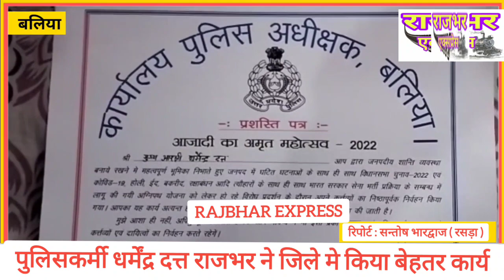पुलिस कर्मी धर्मेंद्र दत्त राजभर ने जिले में किया बेहतर कार्य|Rasra Balia News|राजभर एक्सप्रेस।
थाना कोतवाली रसड़ा जनपद बलिया